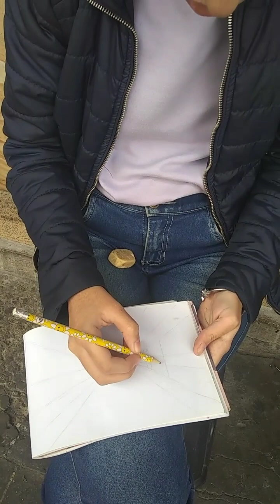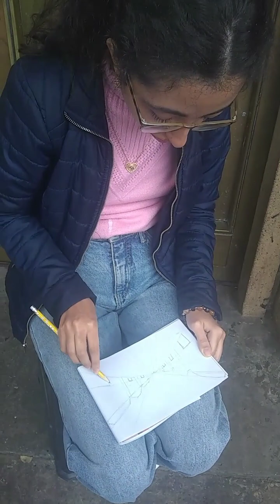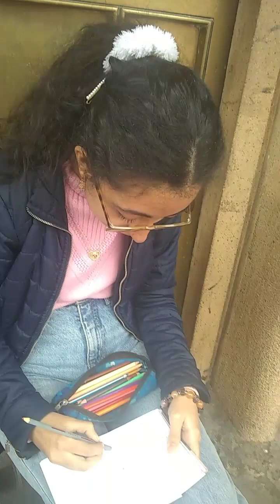Daniela Bautista Palacios